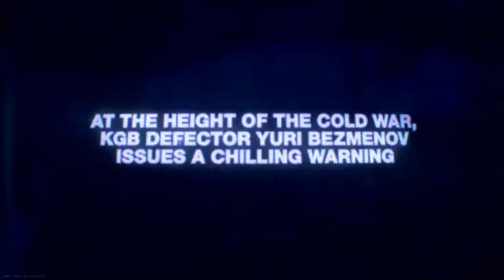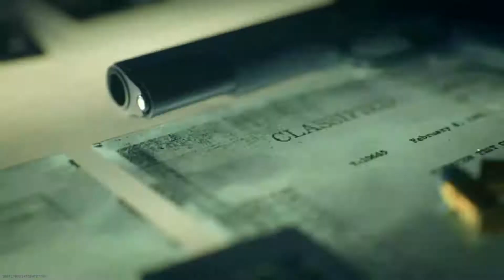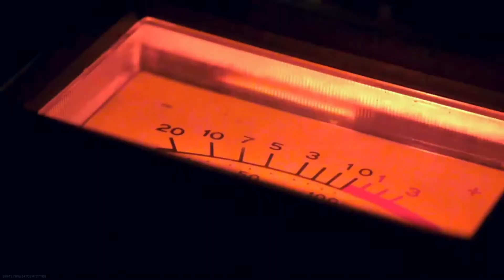*NEW* COLD WAR REVEAL😱LIVE EVENT. MASON. WOODS. HUDSON!! NUKE SEASON 6?